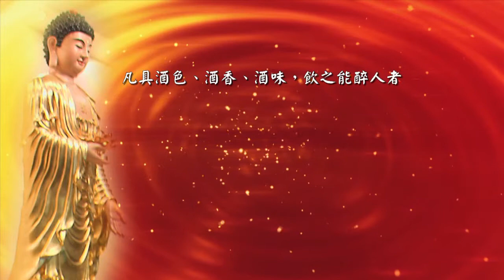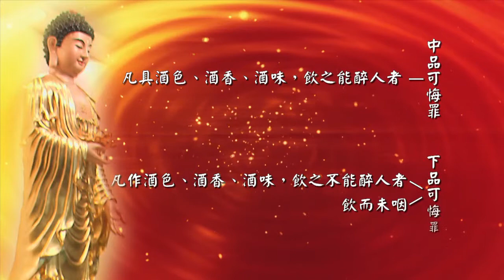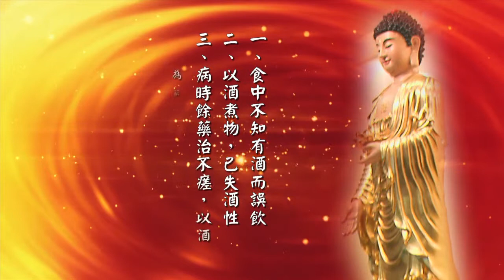06-01-2013 淨土教觀學苑 佛法修學概要 上淨下界法師主講 中文字幕 PART I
The Academy of Pureland Teaching & Contemplation
Buddhism Study